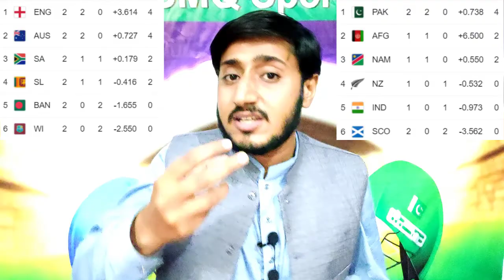Latest Points Table After Match 24 World Cup 2021, Pakistan Ky sath konsi Team Semi Final main